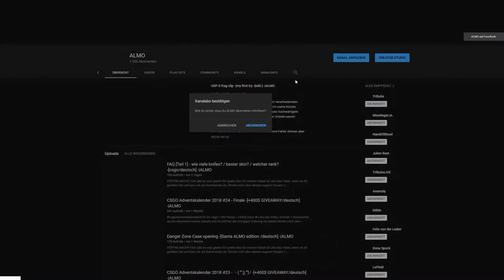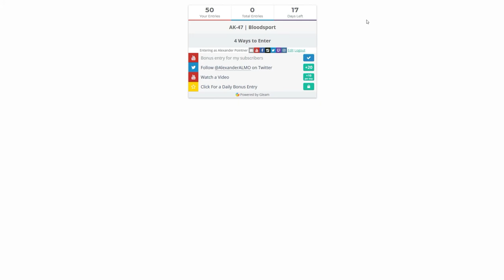CSGO SERVICE MEDAL 2019 [+AK-47 | Bloodsport giveaway/deutsch] -|ALMO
!!!ÖFFNE MICH!!!

► Mein Equipment